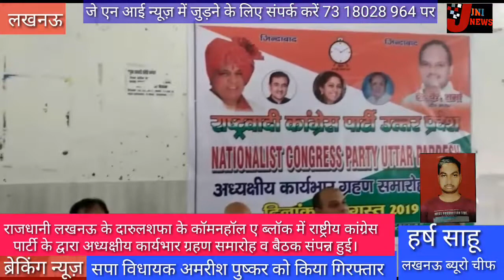राष्ट्रीय कांग्रेस पार्टी उत्तर प्रदेश के द्वारा अध्यक्षीय कार्यभार ग्रहण समारोह व बैठक हुई संपन्न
लखनऊ:-राजधानी लखनऊ के दारुलशफा के कॉमनहॉल ए ब्लॉक में राष्ट्रीय कांग्रेस पार्टी के द्वारा अध्यक्षीय कार्यभार ग्रहण समारोह व बैठक संपन्न हुई। कार्यक्रम में उत्तर प्रदेश के अलग-अलग जनपदों से उनके जिलाध्यक्ष आए हुए थे और प्रांतीय कार्यकर्ता भी आए थे।